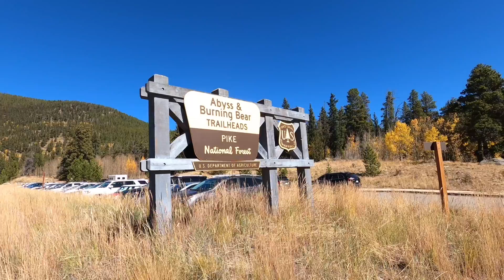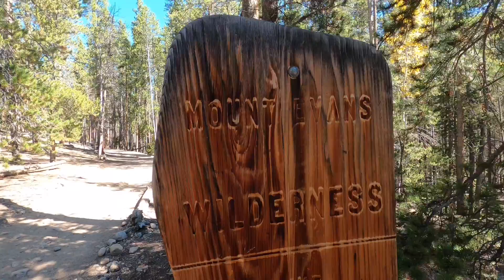Gracie Lynn’s Travels- Ep. 1: Fall leaf peeping